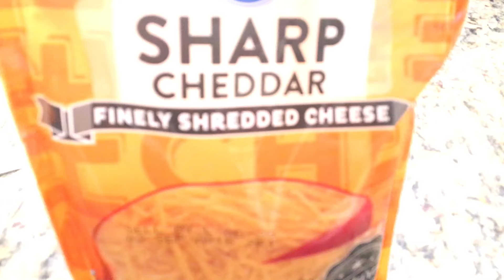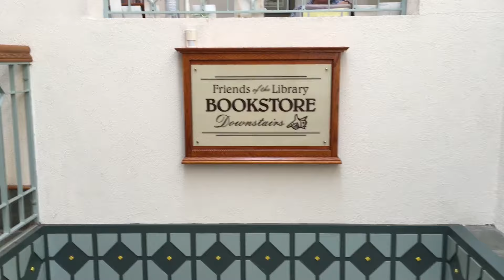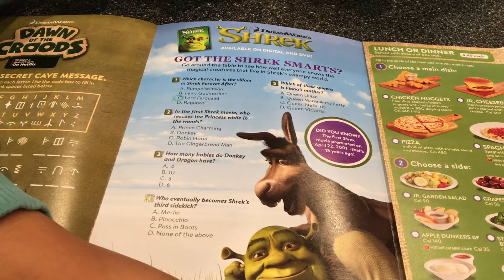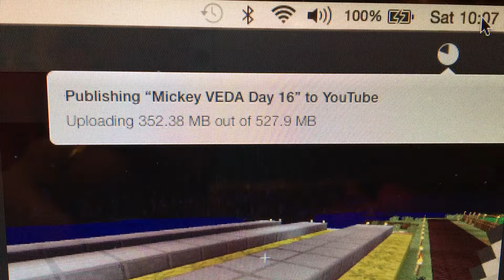2016 VEDA Day 16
Like an actual vlog, more or less.